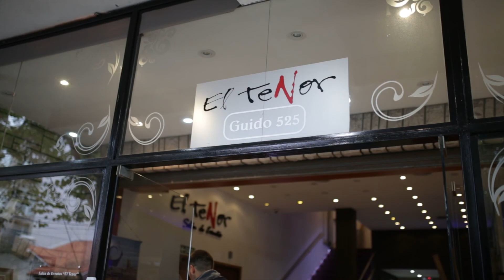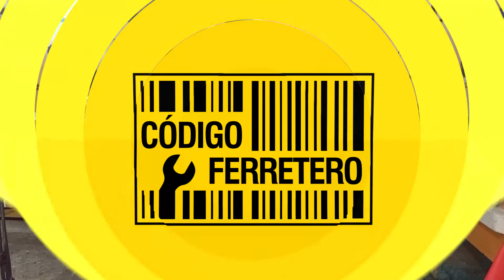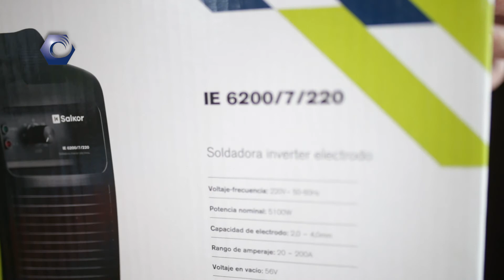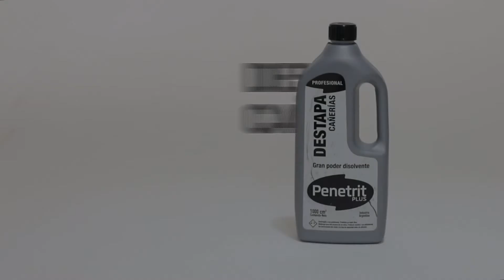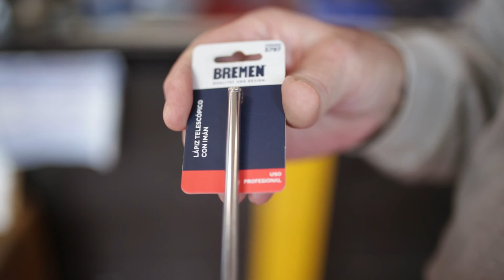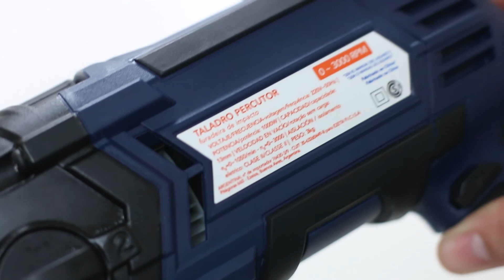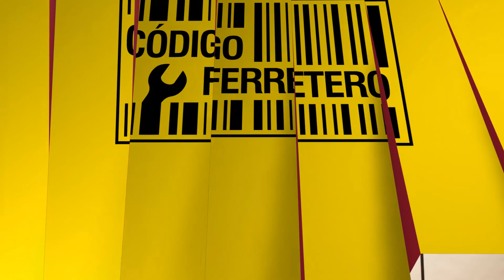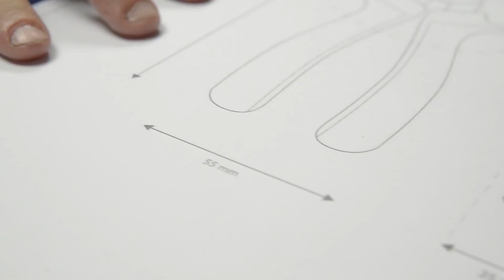Código Ferretero TV #152 28 04 2018